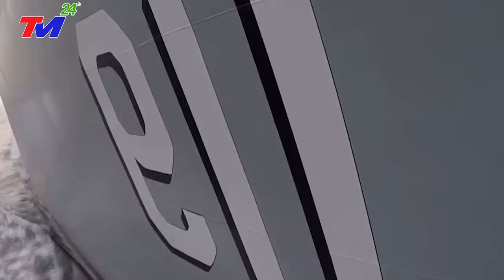KHẨN CẤP 6/8 || VỠ DẬP ~ NGÀY TậnThẾ ở ĐẬP TAM HIỆP - Bão Mới Đổ Bộ - Giật Cấp 17 Sóng Thần Cao 73M